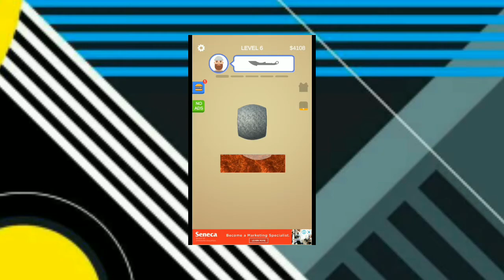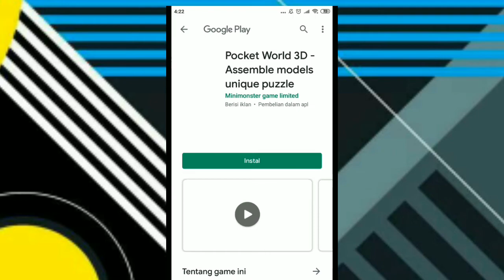Nyoba Nyoba Game part 1 sharpen Blade